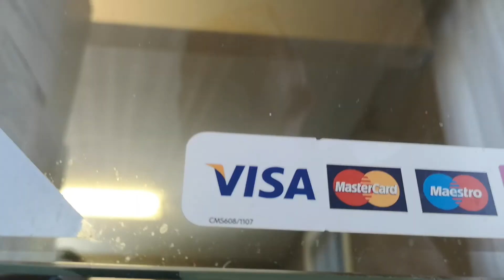cdaa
Canterbury district angling commitee admin secretary.. Jo.